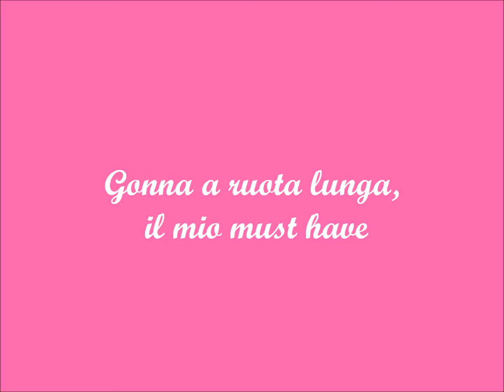Gonna a ruota lunga, il mio must have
Ricorda di osare, sempre. Di rischiare. Un po' nella vita, un po' nell'abbigliamento. Vivi di fantasia, sperimenta, mischia, confondi, fa ciò che ti piace e non avere paura del giudizio degli altri. Me lo ripeto, spesso, quando decido di abbinare orecchini, collana e occhiali da sole con gli strass, quando decido di portare una sfumatura di rosa nei mie capelli, ed ogni giorno, davanti alle piccole scelte. Fai ciò che ti piace fare, pensaci, ma sii te stesso. E' il mood di alcune giornate, di quelle piene di colore in cui il solito total look nero non basta. E' la mia attesa dell'estate, quando gli accessori diventano colorati, le collane super appariscenti, le scarpe color menta.